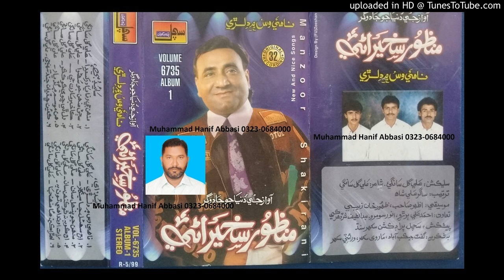Dil Thi Chawe Ko Kakar Hujan Maan (Manzoor sakhirani Sachal volume 6735) Lyrics Ali Gul Sangi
Follow on Snack ID : HanifAbbasi549 Dil Thi Chawe Ko Kakar Hujan Maan (Manzoor sakhirani Sachal volume 6735) Muhammad Hanif Abbasi 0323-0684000 Lyrics Ali Gul Sangi